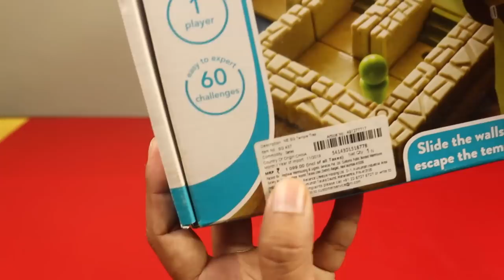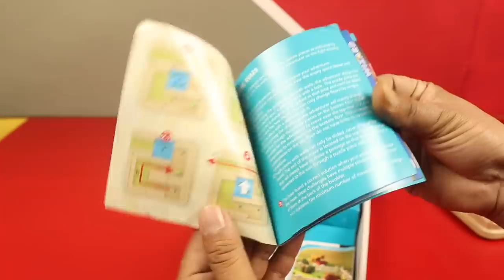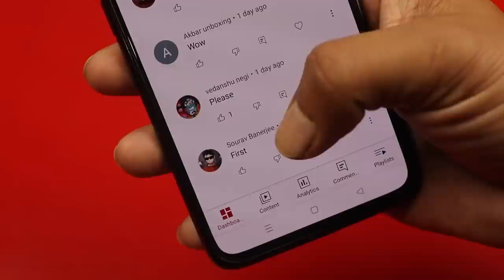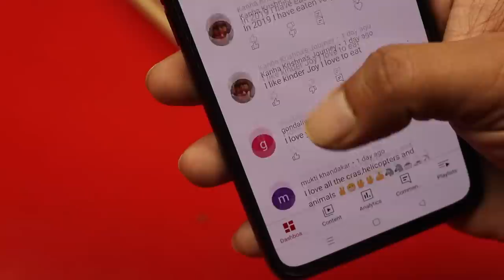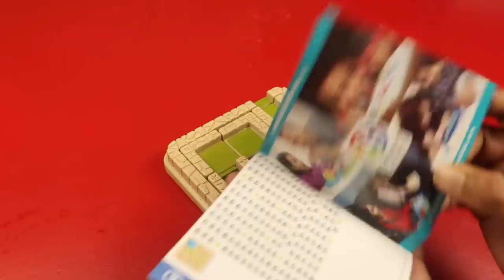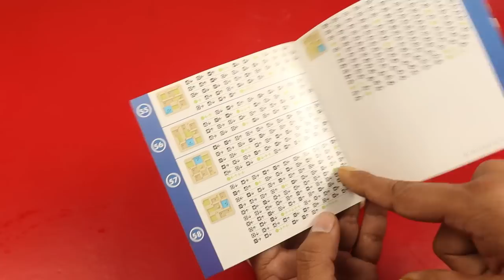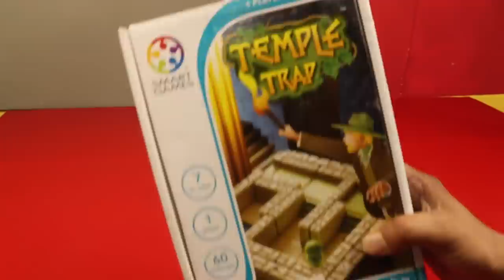Temple Trap Solo Game Unboxing and How to Play - Peephole View Toys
I have to say out of all smart games, this is the one that gets put away first.

In the earlier levels, children will be able to move pieces around randomly until they eventually stumble on the right solution, but I don't think that makes for a very compelling game. Unfortunately, I think it's a bit too difficult for kids to come up with a strategy other than that.